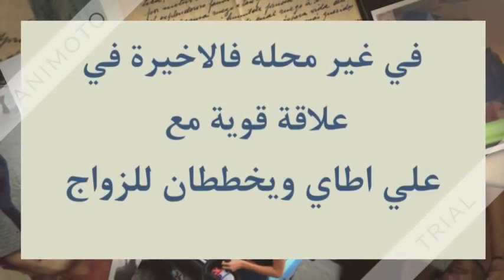عصبية و صراخ في اول لقاء بين بشرى ديفيلي وبوراك دينيز بعد الانفصال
قنواتنا الاخرة

memet ojışli
Memet ojışli
memet ojeshli
Memet ojeshli
memet ojişli
Memet ojişli
sen çal kapımı
memet ojişli
Tim
بشير شو
ولاية بطيخ
Türkmen
Türk
DRAMA TURKIA
boz kurt
عراق
Irak
iraq
kerkük
karkuk
gizemli bilgiler
معلومات غامضة
AY YULDIZ
söz dizi
ertügrul
Diriliş
memet
aşk
دراما التركيا
24etar          The Best In The World
demet ozdemir
Ace Of Spades
Ahu Gözlüm
Albasheer Show - البشير شو
Animals compilation
armss arab
atv
Ceylan Müzik
DE TODO
dizi dizi
Dr. Magazin
Ekip 1
ET بالعربي
Evleneceksen Gel | Show TV
netd müzik